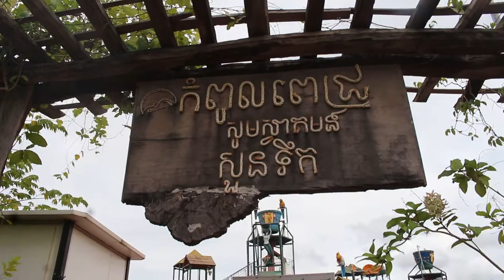ដំណើរកំសាន្ដគ្រួសារ ទេសភាពកប់ នៅអន្លង់ភ្ញៀវ ហៅ រមណីដ្ឋានកំពូលពេជ្រ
ដំណើរកំសាន្ដគ្រួសារ ទេសភាពកប់ រមណីដ្ឋានកំពូលពេជ្រ